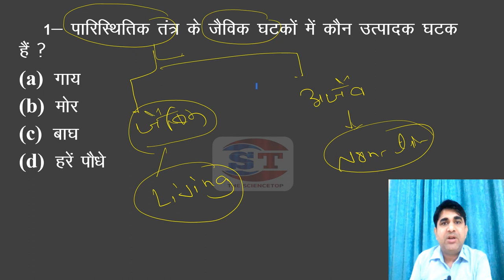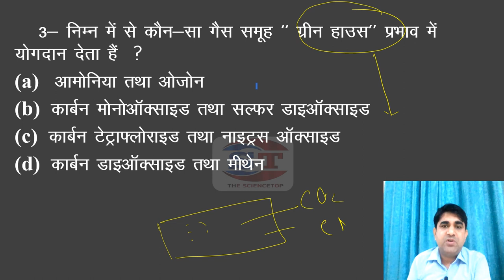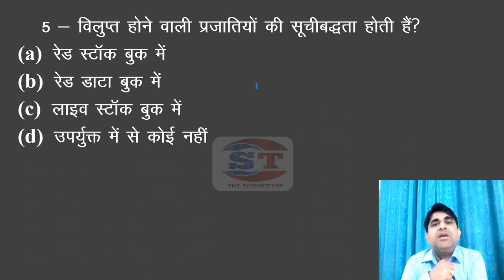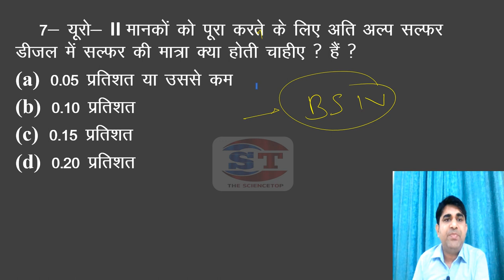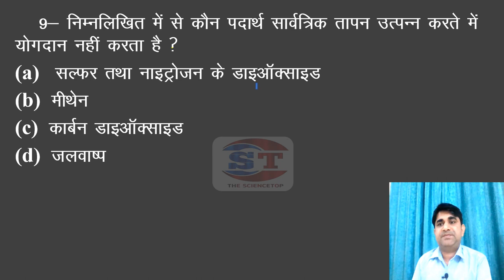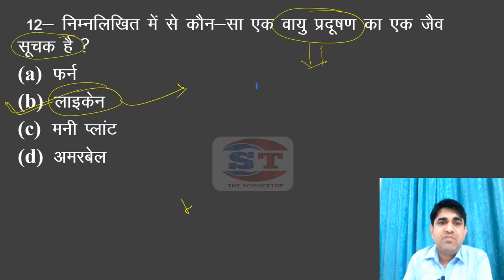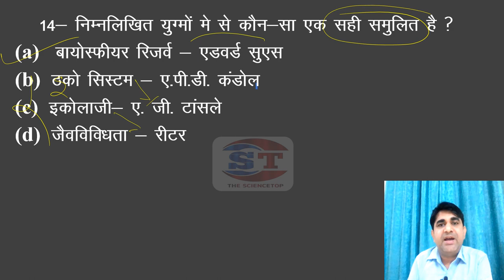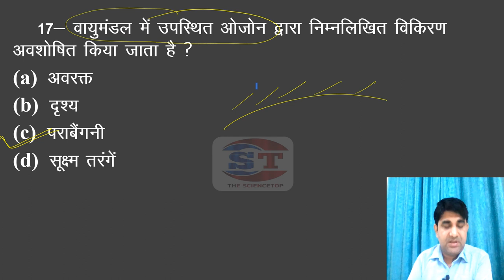UPPSC RO ARO 2023 | पर्यावरण | Environment |APS | Review Officer | PYQ 2013 | UPPSC 2024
This vidio is helpful for many competitive exams as well as for the college  going students.

Musician:BDKSonic